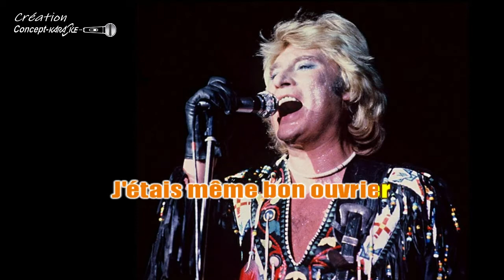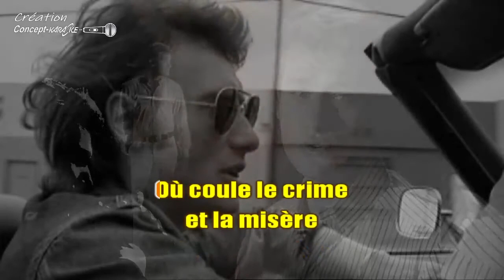♦Johnny Hallyday - Je me suis lavé les mains dans une eau sale